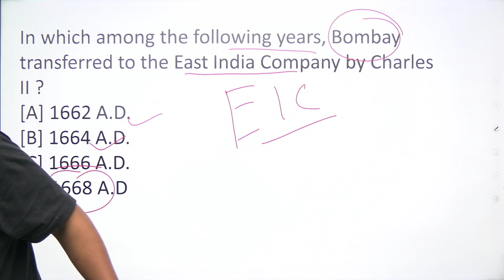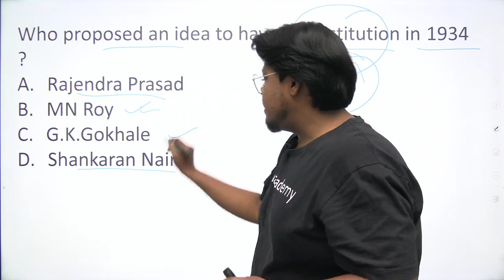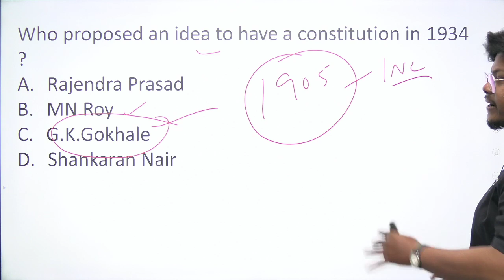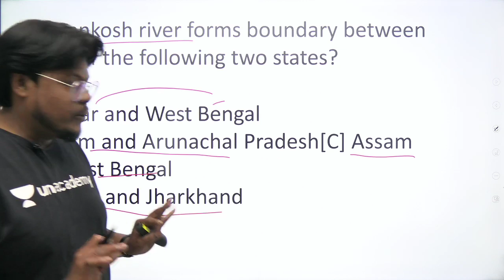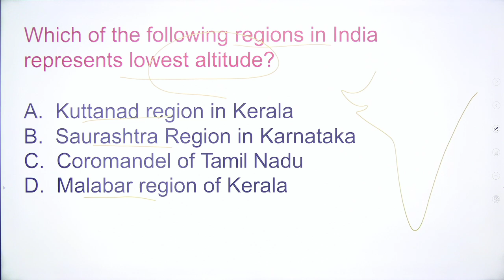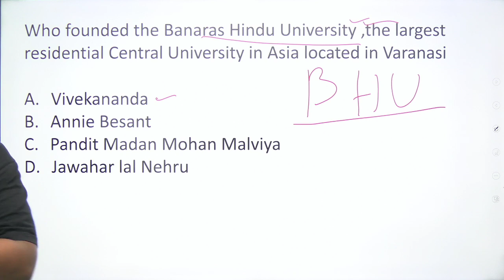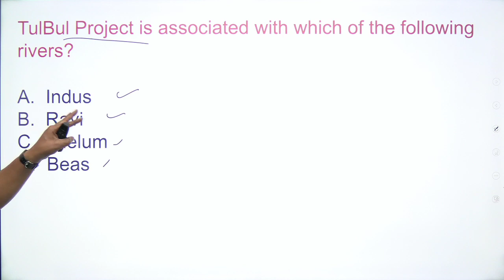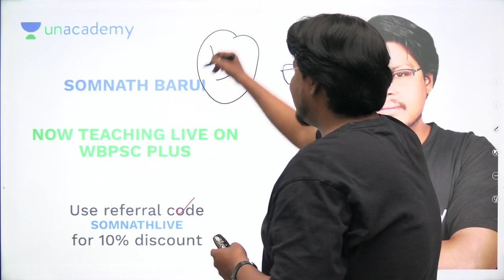Important Question Of General Study | L- 4 | WBCS Prelims | WBPSC | Somnath Barui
"In this session, Somnath Barui is going to discuss about  - Important Question Of General Study For WBCS Prelims Set - 4

Unacademy Plus Subscription Benefits:
1. Learn from your favorite teacher
2. Dedicated DOUBT sessions
3. One Subscription, Unlimited Access
4. Real-time interaction with Teachers
5. You can ask doubts in the live class
6. Download the videos & watch offline
7. Study Material after every Live Class
8. Monthly 4 Mock Test with analysis after every test

10% ছাড়
কোড ব্যবহার করুন: SOMNATHLIVE
কোডের পরে পরিমাণ: 6300 টাকা
Per Day Average Cost : 17 টাকা